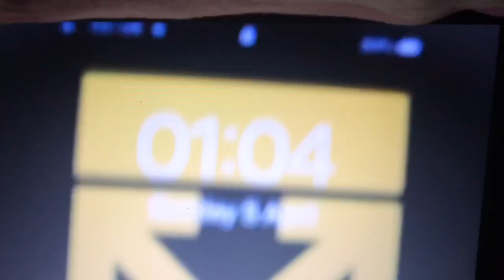24 HOUR OVERNIGHT CHALLENGE /GONE WRONG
So ive always wanted to do a 24 hour challenge but this one didn't go to plan, hope you guys enjoy anyway.